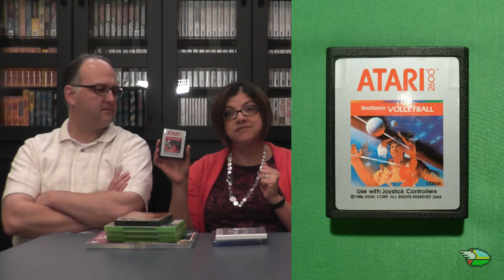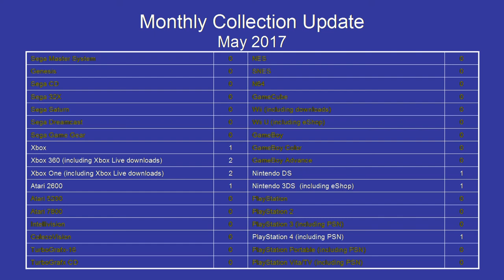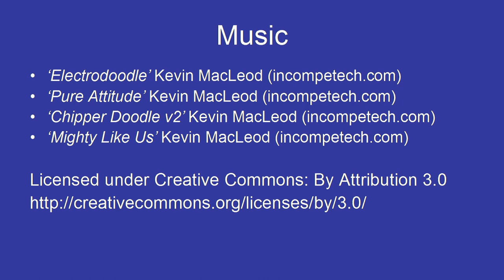Monthly Pick-Up Video: May 2017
Welcome to our May 2017 pick-up video!  We did a little thrifting, and picked-up a new game in a fantastic series we were introduced to via The Cartridge Club.  Check out the stuff we grabbed!